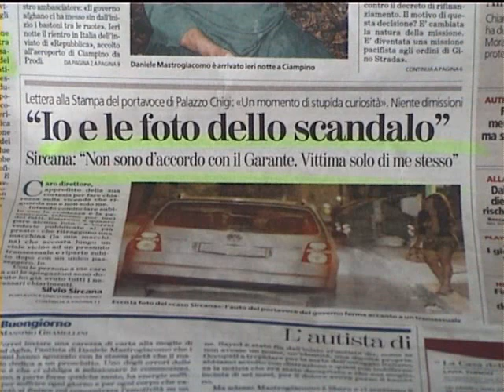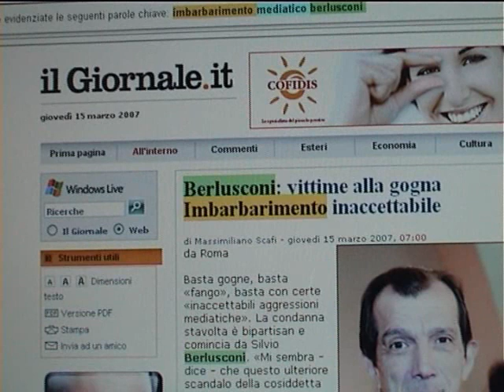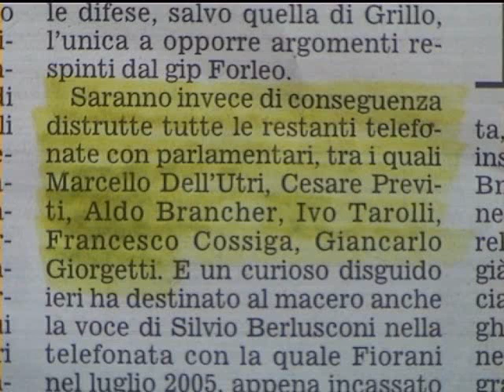RESET - Privacy nell'affare Vallettopoli Daniele Martinelli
Vallettopoli come pretesto per invocare la privacy che riguarda il comportamento di alcuni politici nel loro ruolo e nei rapporti scomodi con imprenditori e altri malaffari